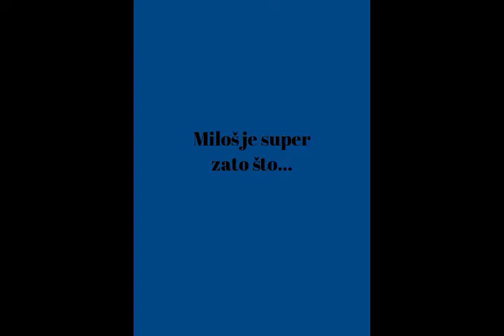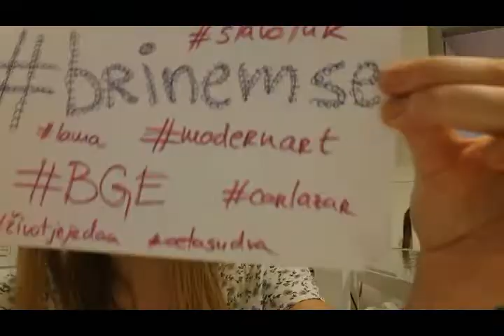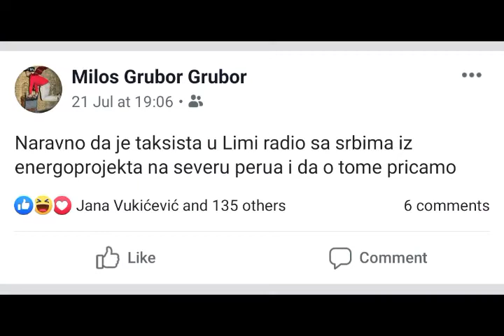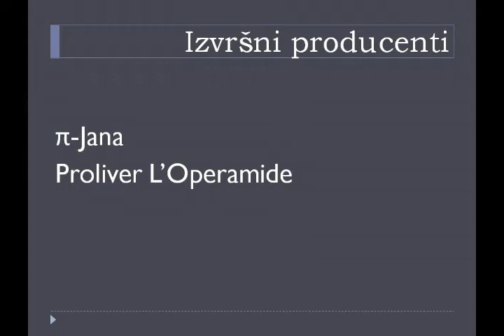Drop the vid - Milošu od drugara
Srećan rođendan! Volimo te!

U pravljenju videa učestvovali (po abecednom redu):

Adrian Milaković (IG: @adrianmilakovic)
Aleksa Brkić (IG: @aleksa.1212)
Ana Antic (IG: @ana96nbg)
Bojana Kruscic (IG: @bojanaakruscic)
Helena Filić (IG: @filichelena)
Irena Tomanovic
Jana Milenković (IG: @janavanture)
Jana Vujačić (IG: @kremic_jago)
Jana Vukićević (IG: @civecikuv)
Jovana Ćorković (IG: @metalunicat)
Maja Milenković (IG: @maja_milenkovic)
Milica Đorđević (IG: @fredova_cerka)
Miljan Zarubica (IG: @miljanzarubica)
Miljana Jovic
Milo Vujačić (IG: @me_low1)
Miloš Jovanović (IG: @meeky.vagyok)
Miloš Savić
Mina Tatic (FB: @Mina Tatic)
Petar Đekanović (IG: @petardjekanovic)
Strahinja Janjic (IG: @cijnaj_brat)
Šućro Madžgalj (FB: @ sucrovski madžgalj)

Montaža:
Vladimir Oparnica

Producenti (po abecednom redu):
Ana Antić
Jovana Ćorković
Milo Vujačić

Izvršni producenti:
Vladimir Oparnica
Jana Milenković

Svako kopiranje, umnožavanje, presnimavanje, objavljivanje i distribuiranje celog ili delova ovog videa, bez obzira na razloge za to, zabranjeno je i predstavlja povredu autorskog prava i krivično delo, koje će biti gonjeno u skladu sa zakonom (mislim, neće stvarno, al' ono nemoj).